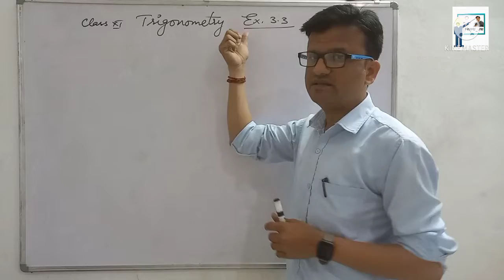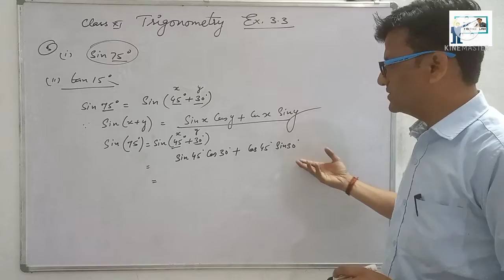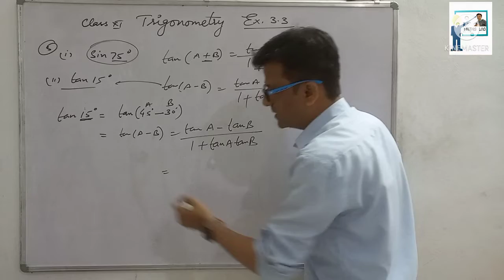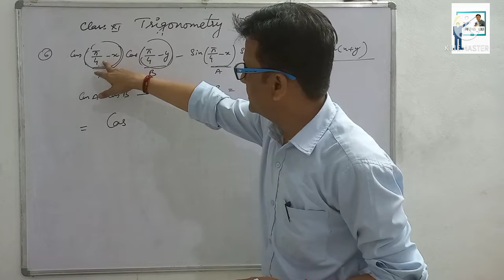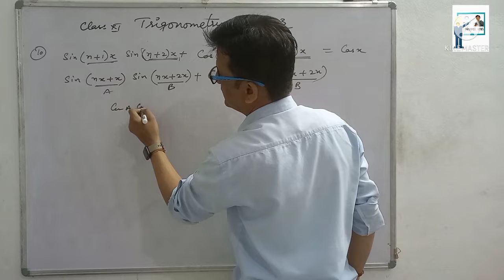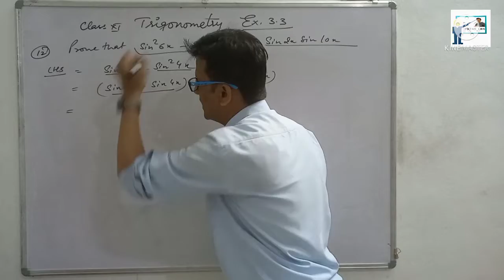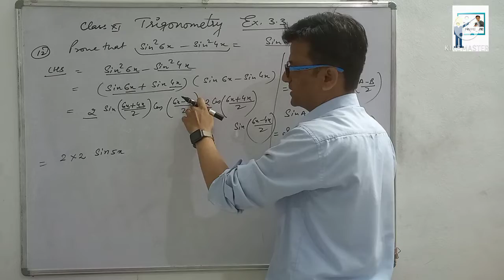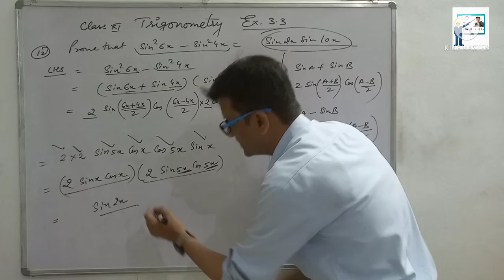Trigonometry Class11|sin75° value|tan15° value| excercise 3.3 questions solutions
In this video we learn that-
Trignomerty| trigonometry class11|
How to find the value of sin75°|  value of sin75 degree| sin75 value| sin75 ka man| tan15 value| tan15 ka maan| tan15|
How to find the value of tan15°|  value of tan15degree|
Trigonometry formula class11| trigonometry formula problems| use of trigonometry formula class11| trigonometry identities| solutions of class 11 maths excercise 3.3| maths class11 trigonometry|
Important questions of trigonometry class11| how to solve trigonometry problems using formula in class11| find trigonometry ratio| trigonometry table| maths class11 excercise 3.3| solve questions maths class11 excercise 3.3|

My other playlist are

Your quaries-